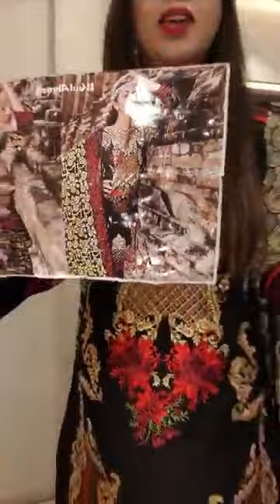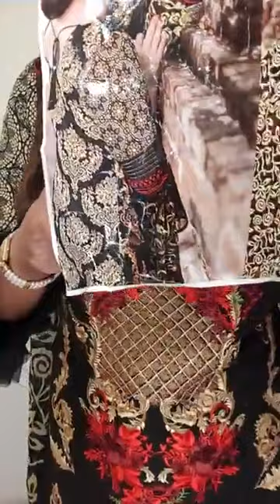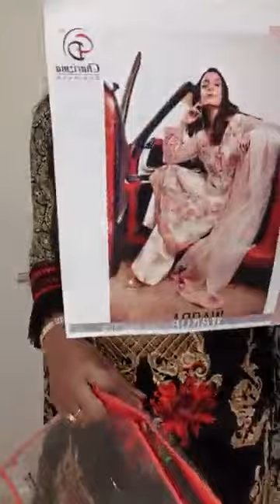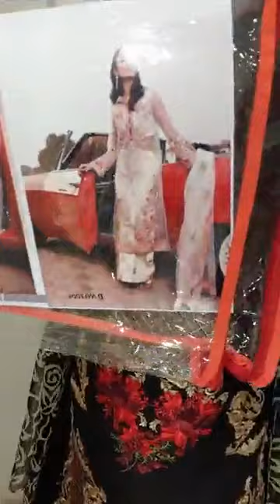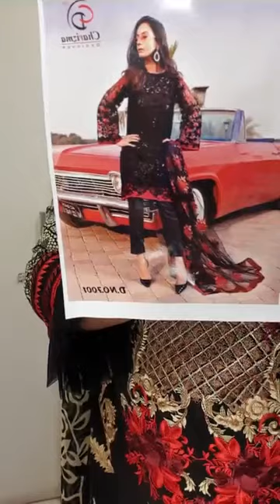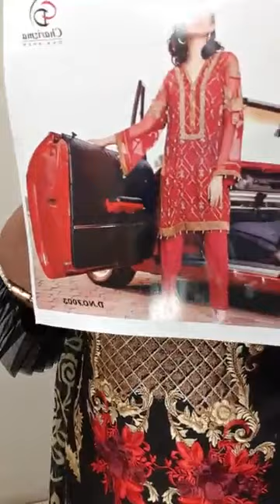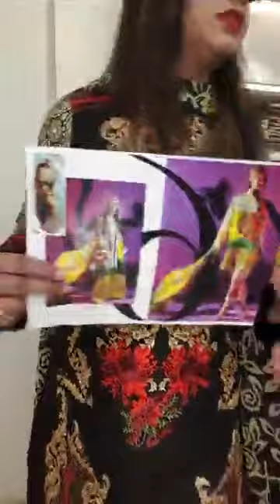💐Tulip💐 by Be Stylish By Mou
Shop Name- "Be Stylish By Mou"
Road#08 House#02
Block#D
Banani ❣